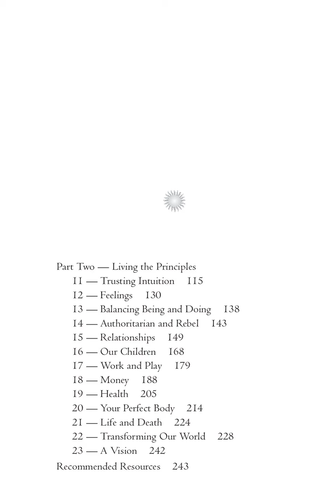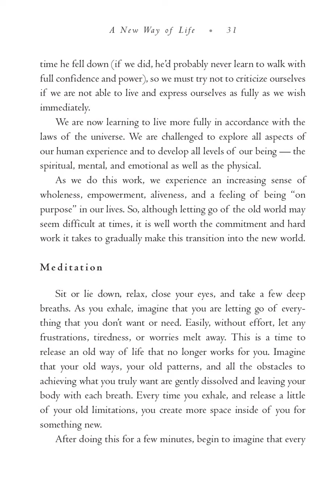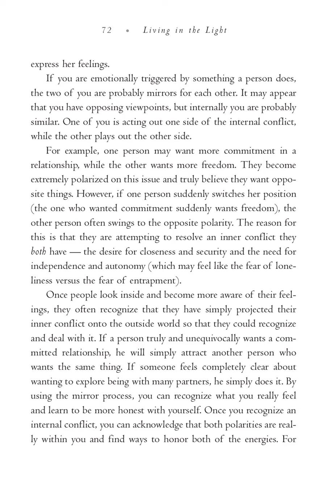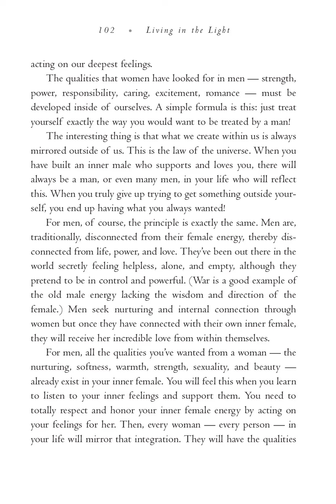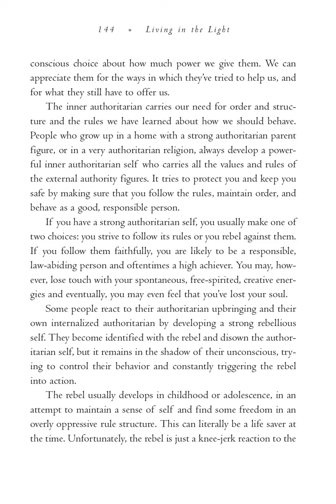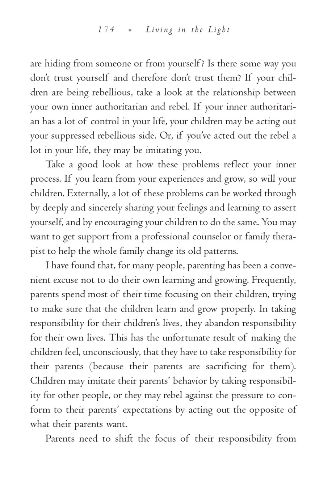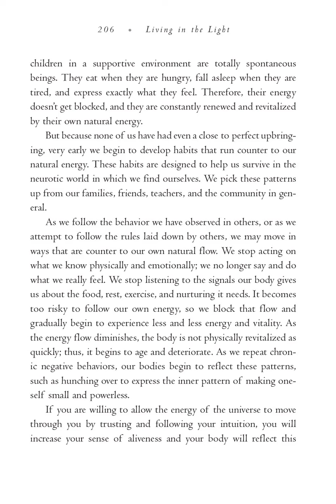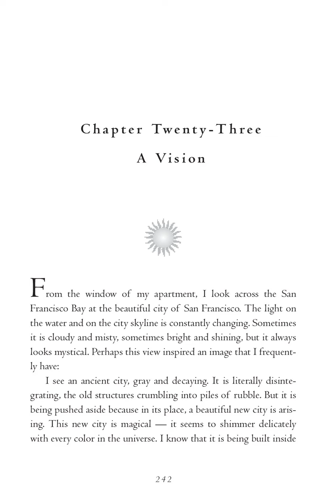Living in the Light | A guide to personal transformation